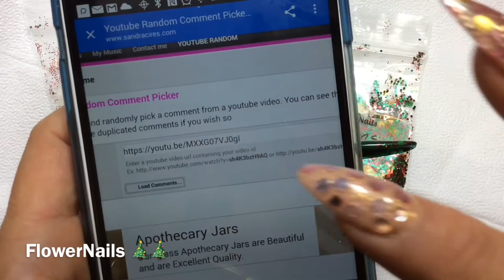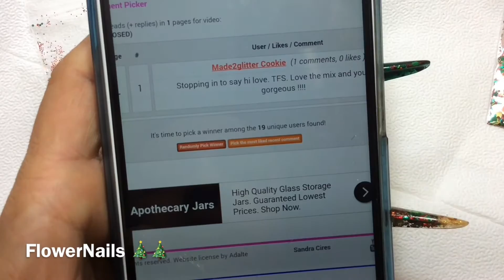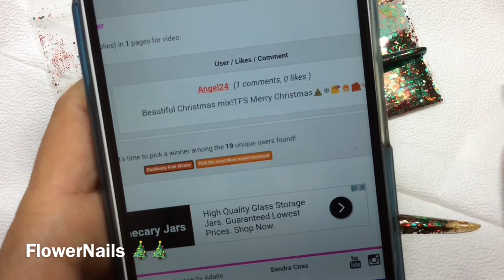CHRISTMAS 🎄 mixes!!! Winners.